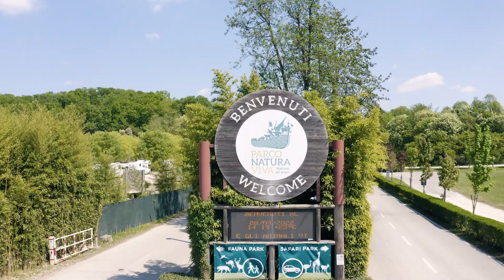Parco Natuta Viva - due minuti - Lago di Garda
Realizziamo una serie di video promozionali per il Parco Natura Viva, a Bussolengo sul Lago di Garda. Il parco è un'oasi per molti animali che necessitano di cure e di slvaguardia della specie. Oltre 54 ettari, tantissima vegetazione e un'area SAFARI dove molti animali africani vivono e corrono in discreta libertà.  Abbiamo dedicato due giornate aspettando i momenti migliori per riprendere la maggior parte degli esemplari presenti nel parco. Tra cui un favoloso Leone bianco, un vero e proprio Simba.